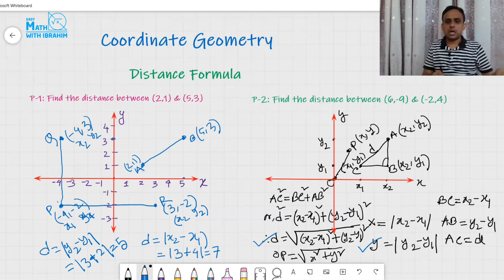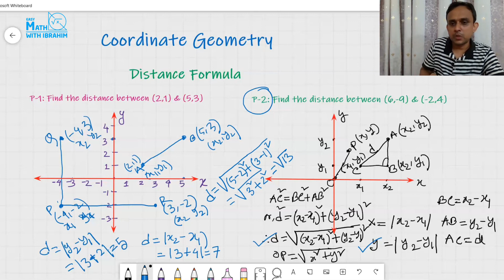How to measure distance between two points? | Distance Formula | [Bangla]